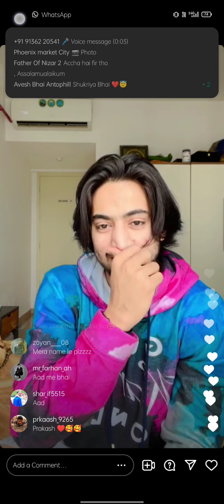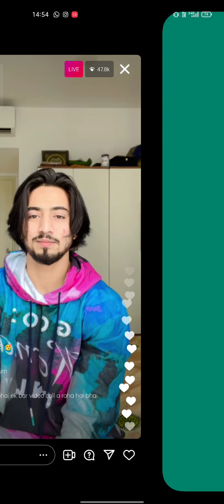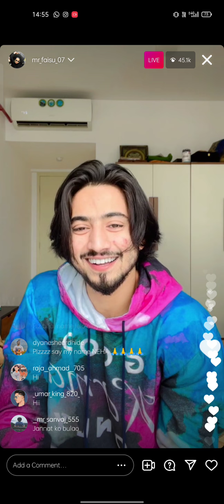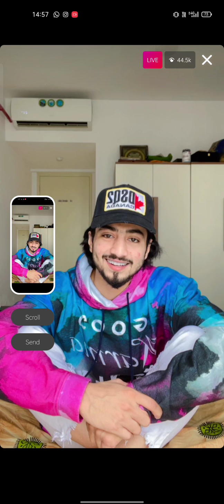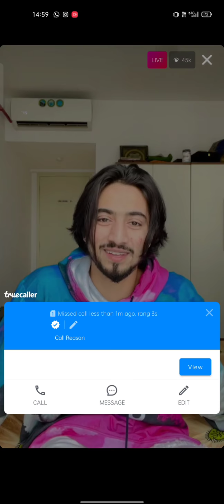Mr_faisu07 - Instagram Full Live | talk about 07 update | Coming in Bollywood faisu07 | tik tok STAR